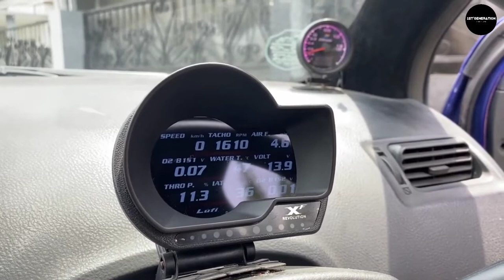top 5 1st gen. Toyota VIOS